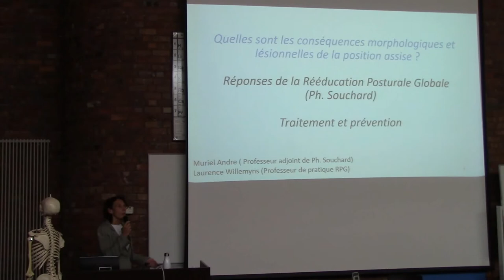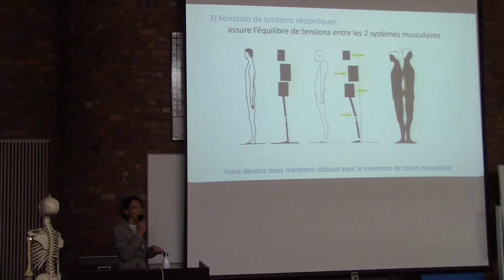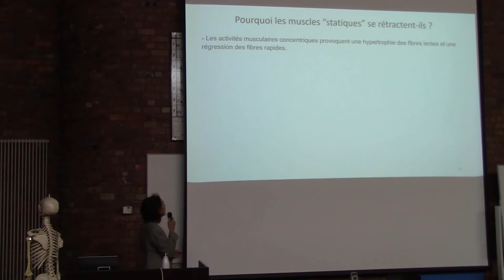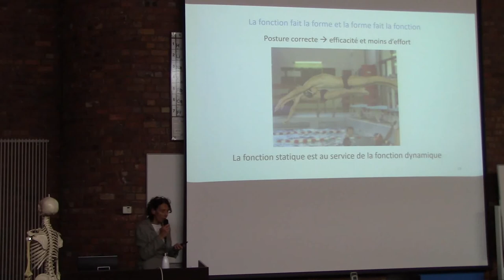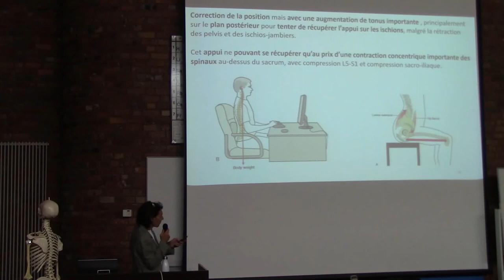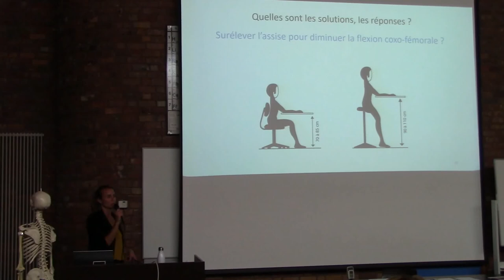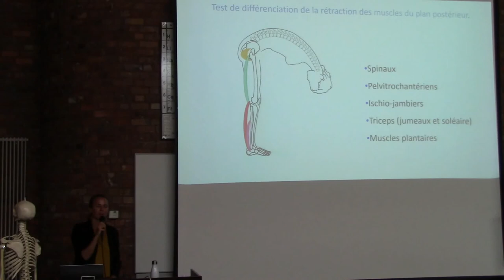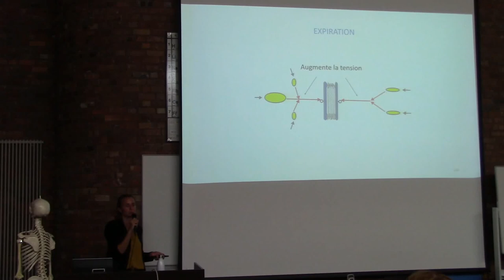FCR Media - RPG Conférence: position assise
Conference RPG position assise